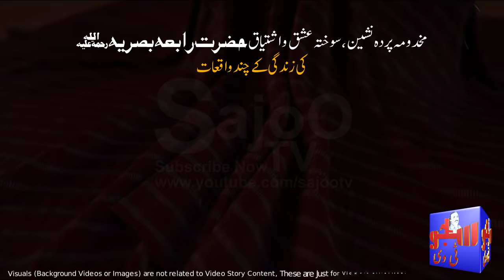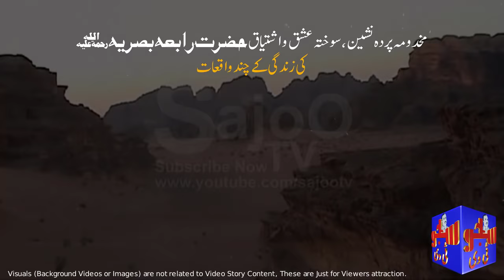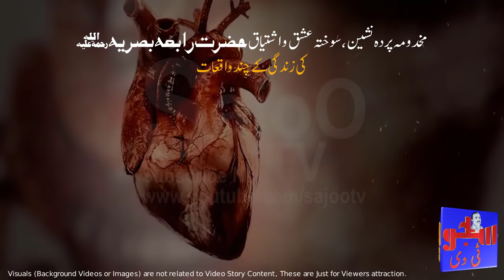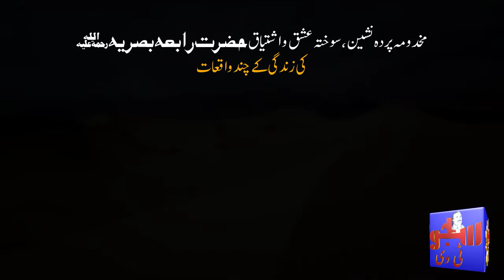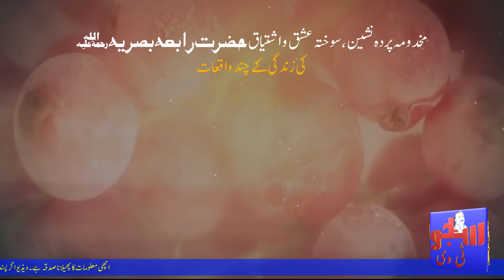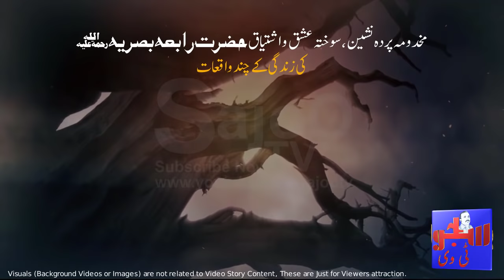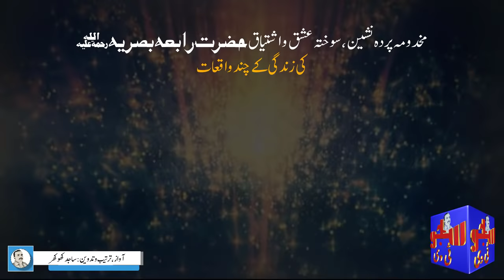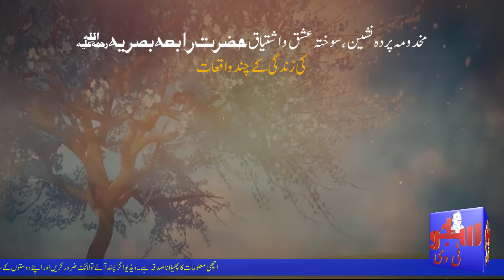Hazrat Rabia Basri (RA) ki Zindagi ke Waqiat || Rabia of Basra || गुणी स्त्री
Introduction Hazrat Rabia Basri ؒ.
Rabia al-Adawiyya al-Qaysiyya (Arabic: رابعة العدوية القيسية‎) (714/717/718 — 801 CE) was a Muslim saint and Sufi mystic. She is known in some parts of the world as, Hazrat Bibi Rabia Basri, Rabia Al Basri or simply Rabia Basri.

Said to have been born between 714 and 718 CE (95 and 98 Hijri) in Basra,  Iraq of the Qays tribe. much of Rābiʻas early life has been recounted by Farid ud-Din Attar, a later Sufi saint and poet.

She herself left no written works about her life. She was the fourth daughter of her family and therefore named Rābiʻa, meaning "fourth".

"above mentioned lines taken from Wikipedia"

JAZAK ALLAH

⍟ Molana Jalal Ud din Rumi RA ke Waqiat (Click on Link Below) ⍟

⍟ Hazrat Suleman AS ke Waqiat (Click on Link Below) ⍟